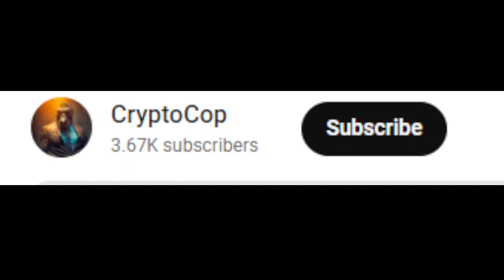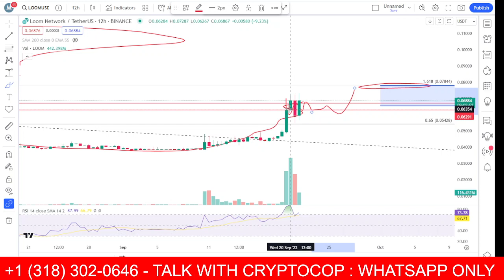loom coin price prediction | & Analysis , News Update - 21 September 2023